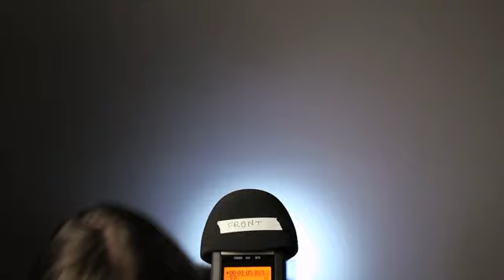ASMR Whispering - TheWaterwhispers mic TEST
THIS IS A TEST! SO THE FIRST PART THE LEFT AND RIGHT SIDE ARE REVERSED!!!
The last part is how it supposed to be like :D so that's how I'm going to do it from now on :)
I filmed this with SG Collins and he edited the video and we filmed with his equipment.